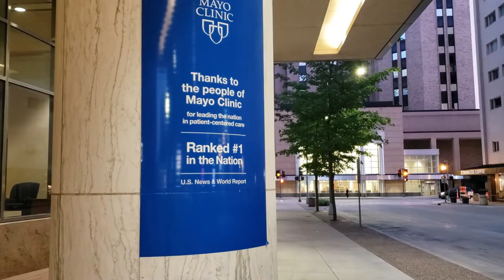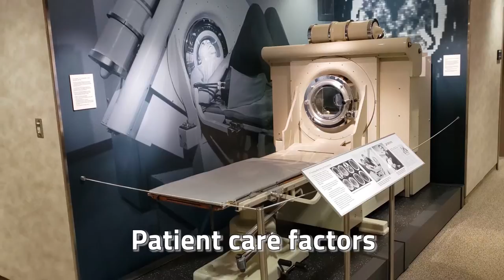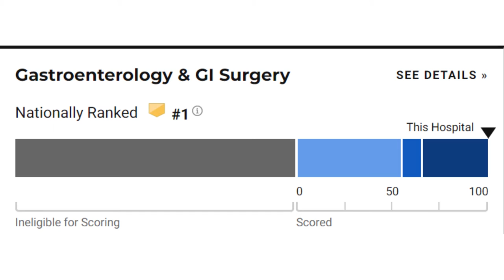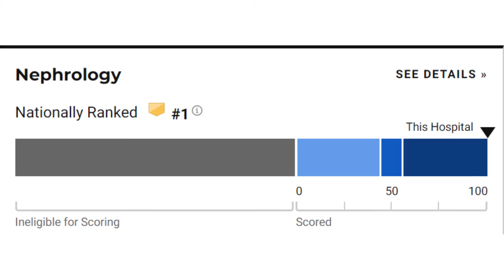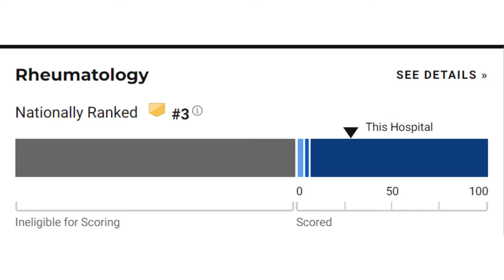Why Mayo Clinic was Ranked the #1 Hospital | U.S. News Best Hospital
Mayo was ranked by U.S. News as the #1 hospital for the past 5 years in a row. Let's learn more about how U.S. News comes up with these ranking. What does it mean for those training at Mayo, like we are, and for patients who do not live close to Mayo?

👪 WHO ARE WE? Short version:
-Minjun is an ophthalmology resident at Mayo Clinic - Rochester.
-Ian is a cute baby 👶🏻

🎥 FILMING EQUIPMENT – I just started filming on a tight budget. You can too!
Camera: TBD. I just use my phone right now...
Lighting: TBD. I just use a desk lamp right now…
Smart phone clamp: Manfrotto Universal Smartphone Clamp
Tripod: Manfrotto Compact Tipod Kit
Gimbal: Hohem iSteady Mobile Plus
Monopod stabilizer: Ulanzi Mini Tripod Stand
Label mic: PowerDeWise
Editing software: Adobe Premiere Elements 2020